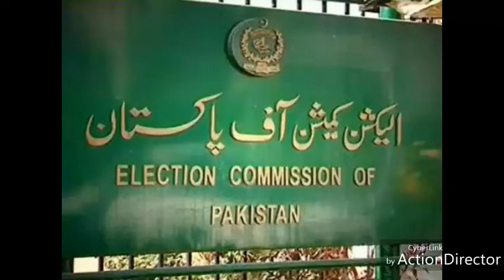ECP islamabad study visit YPFP 2019 PILDAT